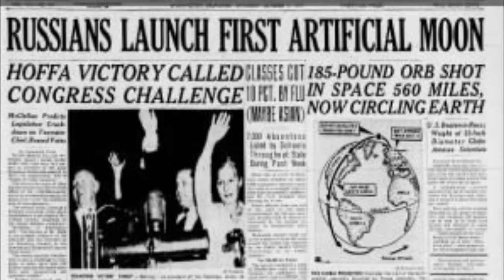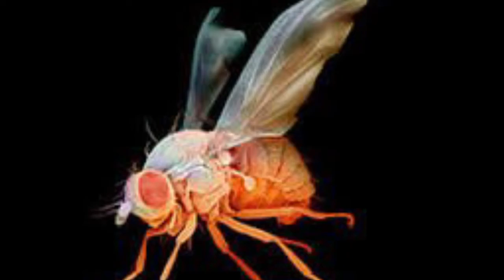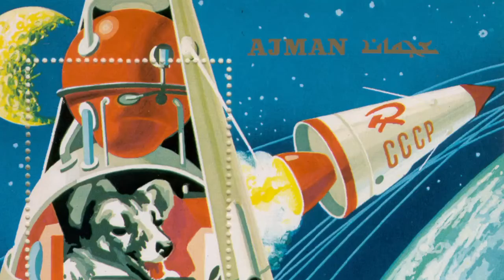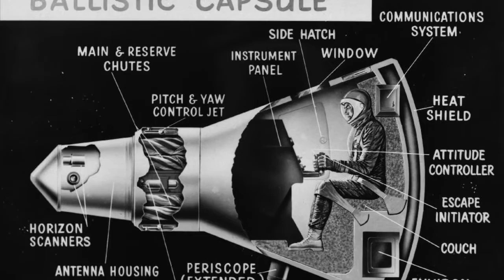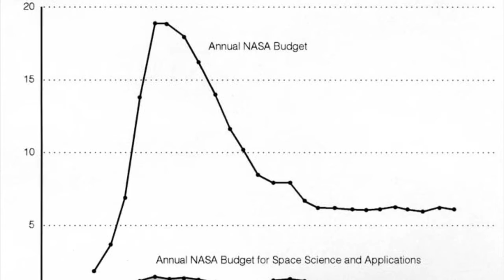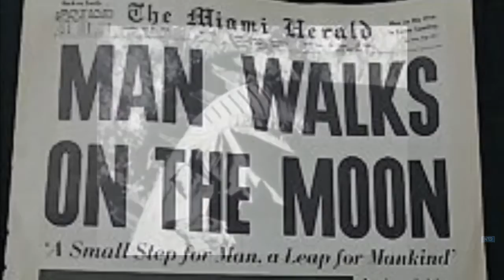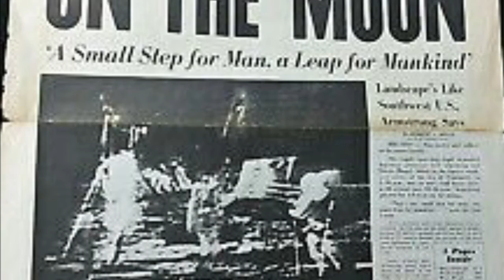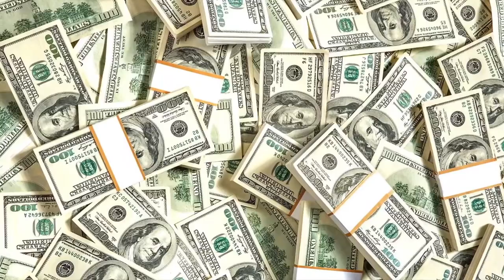The Space Race - A documentary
school documentary project
produced by David Rafalski, Margaret Hughes, and Ben Lieberman